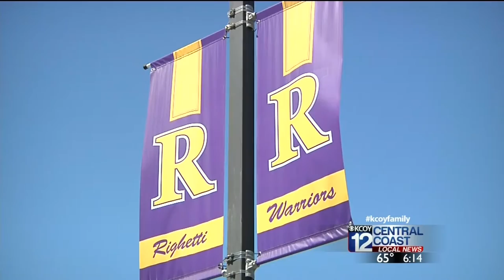Incoming Freshman Getting Jump Start at Righetti High School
Dozens of incoming freshman are getting prepared for the sometimes difficult transition to high school by going through the the Righetti High School's innovative "Jump Start Academy."